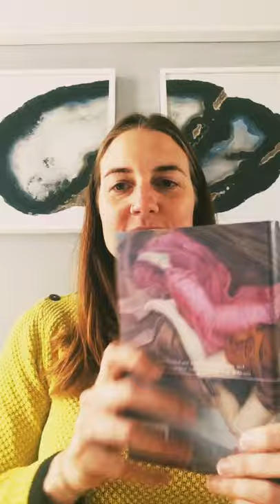Pass the Book: Presents for Presence from Windhorse Publications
Windhorse Publications December Sale

From Introductory books, books about meditation, ebooks, books about Buddhism in everyday life, translations and through to books which help you go deeper in your Buddhist practice, our friends at Windhorse Publications have been sharing the Dharma with you for more than 45 years. Making Dharma books available just when you need them!

Includes these titles:

• It’s Not Out There by Danapriya

• Eight Step Recovery by Valerie Mason-John and Dr Paramabandhu Groves

• Sangharakshita Complete Works Volume 18: Milarepa and the Art of Discipleship I by Sangharakshita

• A Path for Parents by Sara Burns